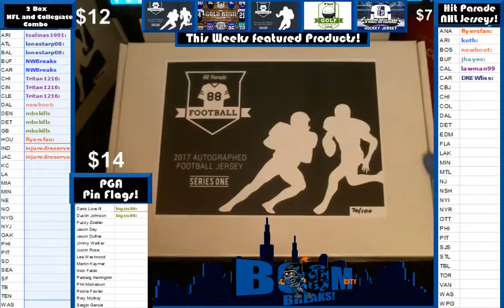1 13 17 Hit Parade NFL box 70 Lacy